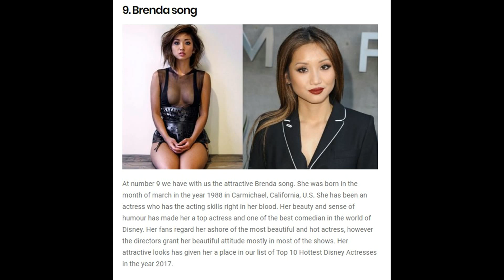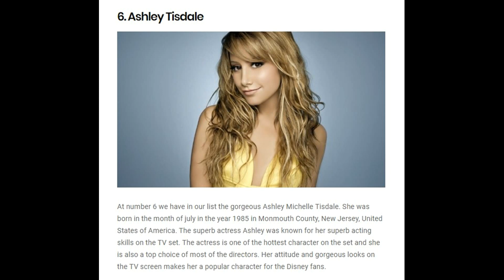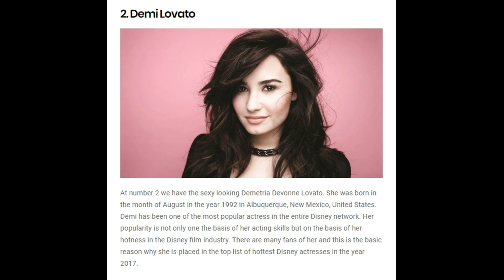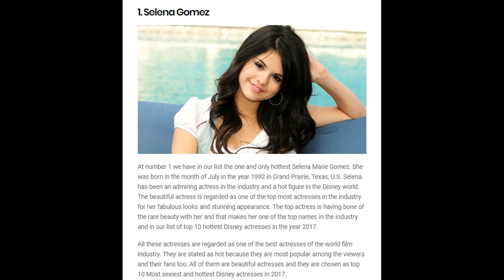Top 10 Prettiest Disney Girls 2017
Disney actresses are totally different from that of the general actresses we see around the globe. These actresses have to be smart and sexy at the same time and that is the key thing that makes them the hottest choice for all viewers. You must be having a soft corner for any particular actress. Presenting the list of top 10 hottest Disney actresses in 2017. Do check the top ten list and check out whether your favourite disney actress is there in the list or not. All the actresses listed in the article have been given the rank based on the support of the directors of the movies and the TV series along with your votesfor them.

Table of Page Contents
Here is the list of Top 10 Hottest Disney Actresses in The World
10. Emily Osment
9. Brenda song
8. Bella Thorne
7. Bridgit Mendler
6. Ashley Tisdale
5. Miley Cyrus
4. Zendaya Coleman
3. Debby Ryan
2. Demi Lovato
1. Selena Gomez

top 10 prettiest disney stars under 18,
top 10 prettiest disney stars 2017,
hottest current disney stars,
disney girls names,
disney stars who hated each other in real life,
top 10 prettiest nickelodeon stars,
disney girl characters,
disney stars list,